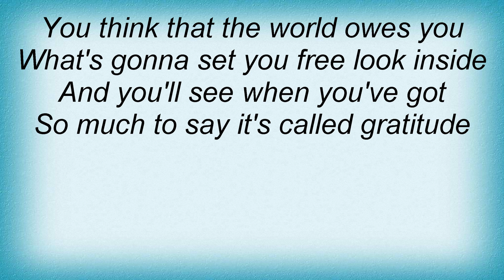Beastie Boys - Gratitude Lyrics